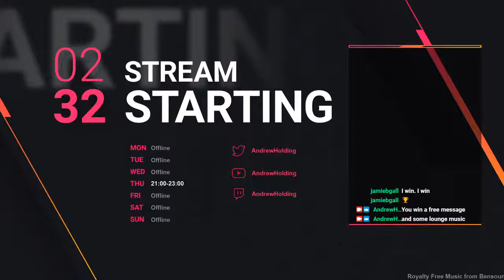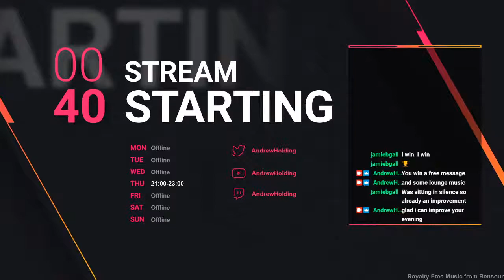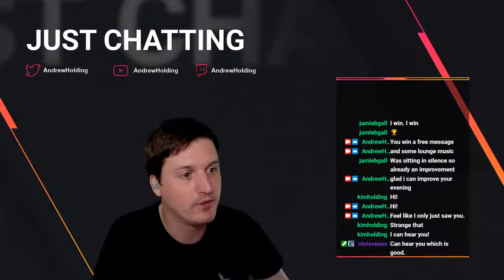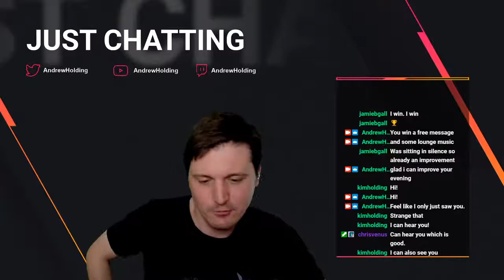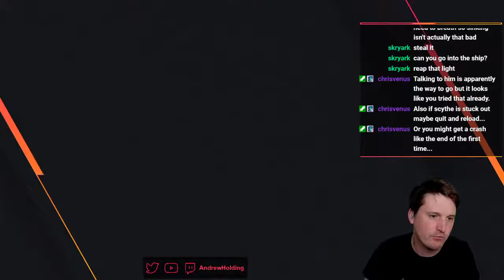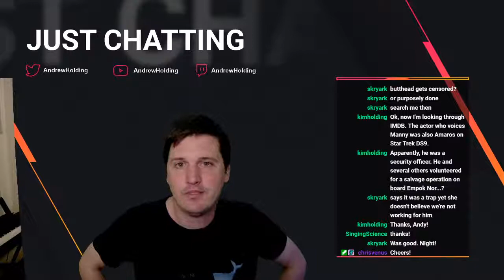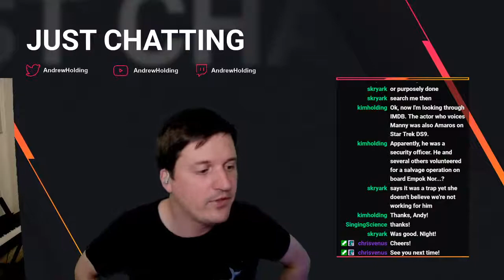Grim Fandango - Live Playthrough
trying to work our way through LucasArts fav, Sam and Max.